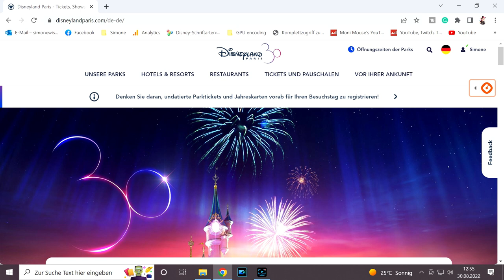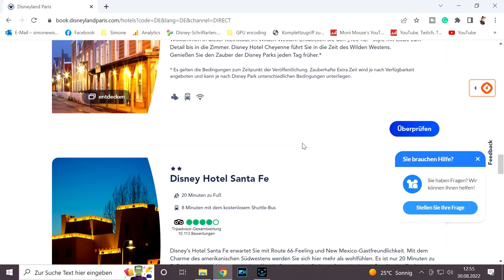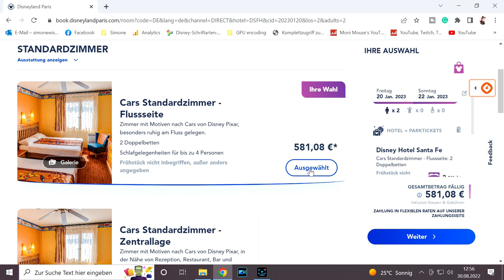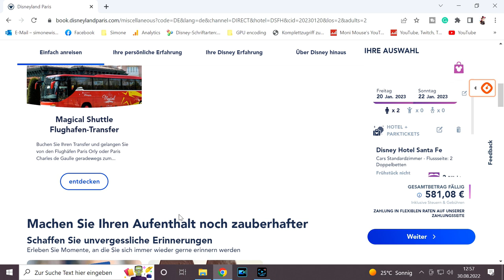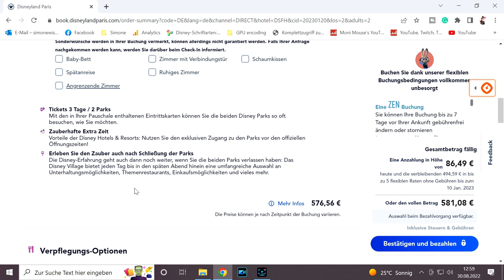Disneyland Paris Pauschale, Jahreskarten oder Tagestickets buchen? Was ist am günstigsten?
in diesem Video schauen wir, welche Buchungsoption die günstigste ist.